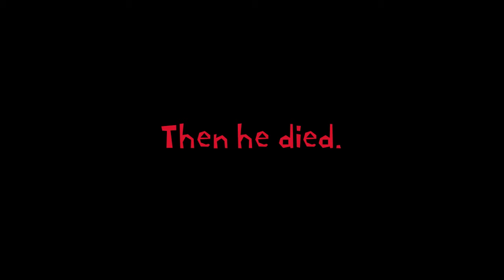PMA 1:Mario's Big Aventure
Its a little clip i found and i just edited it